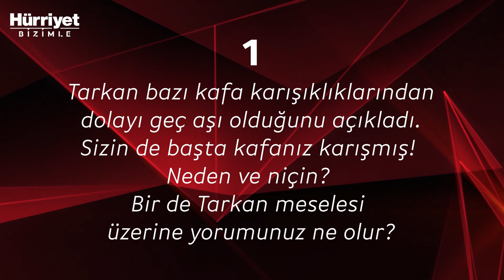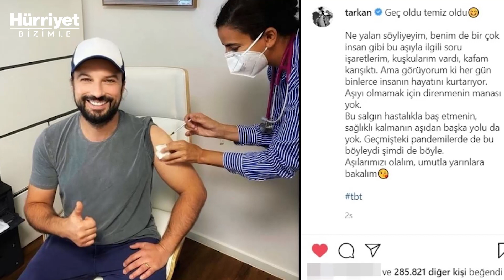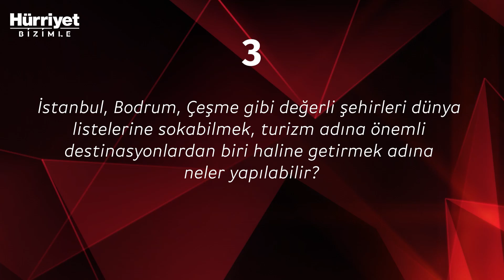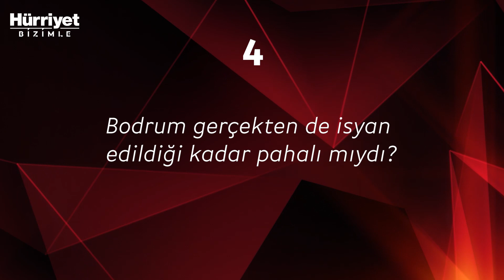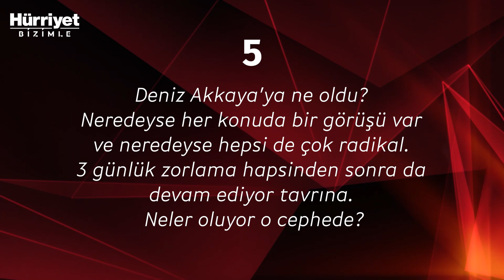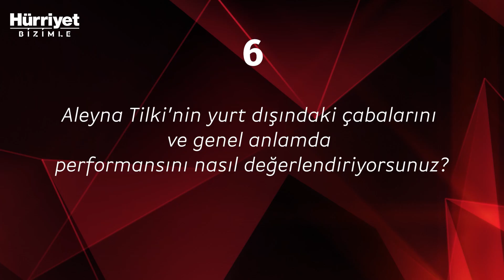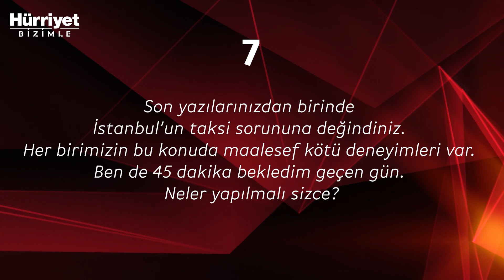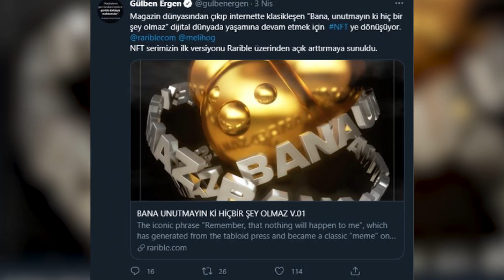'Mekanların PCR testine güvenmem' I Hürriyet Bizimle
Hürriyet Kelebek yazarı Onur Baştürk ile popüler olayları, mekanları, magazin figürlerini kendi penceremizden mercek altına aldık.

Baştürk ile Tarkan’ın aşıya dair yaşadığı kafa karışıklığını, neden aşısını yeni olduğunu, kafe, tiyatro gibi kalabalık mekanlarda 6 Eylül’den itibaren uygulanmaya başlanacak olan PCR testi ya da aşı kartı sorumluluğunu, işletmelerin ve/veya insanların bu sorumluluktan kaçmak için sahte test sonuçları üretme ihtimallerini, İstanbul’un çözülmek bilmeyen taksi problemini, Deniz Akkaya- Selin Ciğerci cephesinde neler yaşandığını, Aleyna Tilki’nin yurt dışında aradığı başarıyı ve daha fazlasını masaya yatırdık.